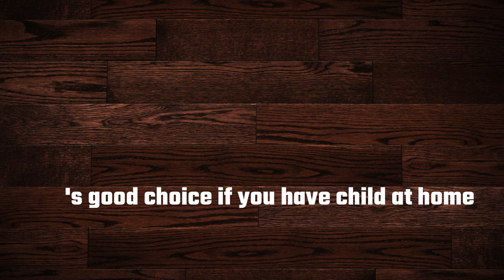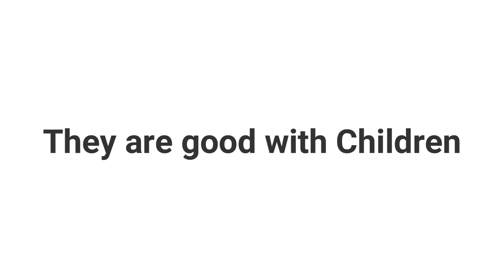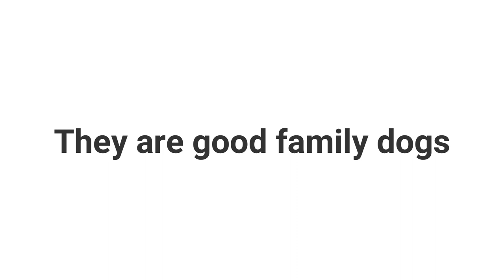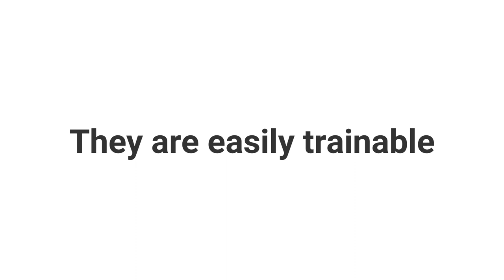Don't Get A Doberman If You Have Childs !! Really ? Happy doberman dog playing with little one